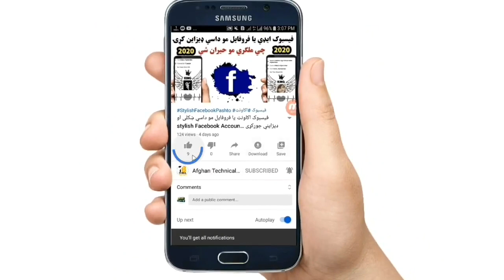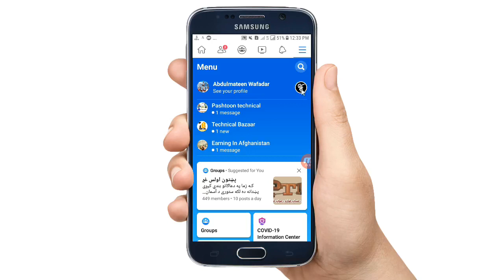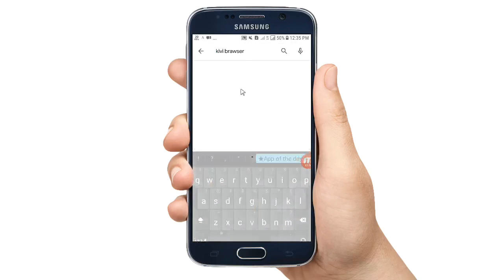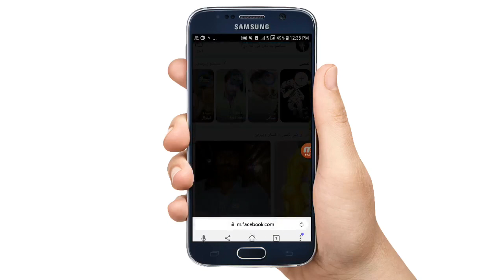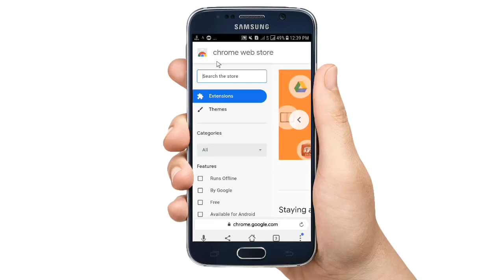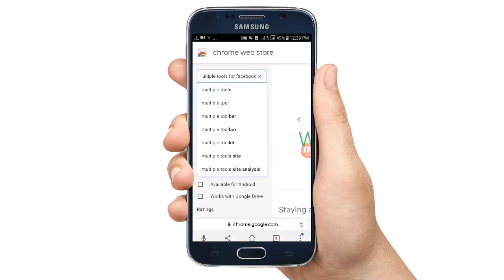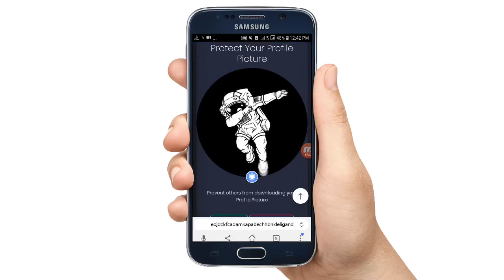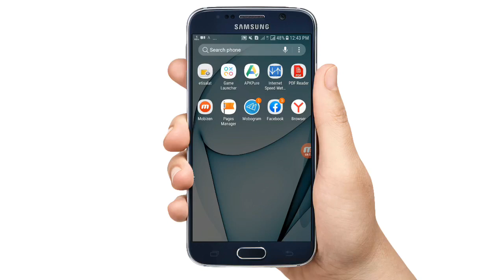په فیسبوک کي ګارډ افشن داسي فعال کړۍ Enable the Facebook Gard option Afghan Technical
السلام علیکم خوږو ملګرو الله تعالی مو راته روغ لره
ګرانو ملګرو زموږ په چینل کي هر ډول د ټیکنالوژۍ معلومات ترلاسه کولای شی.
نو مونږ تعقیب کړۍ دوستانو  په ټولنیزو رسنیو کي

فیسبوک پاڼه
Afgan Technical Point

یوټیوب
Afgan Technical Point